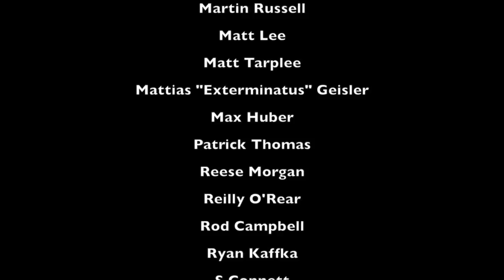On the Paint Table - 05/07/16 - Horizon Wars, Robotech, Age of Sigmar and Dark Age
After a long hiatus I'm back in the studio and catching you up on the last three weeks of painting. More next week!